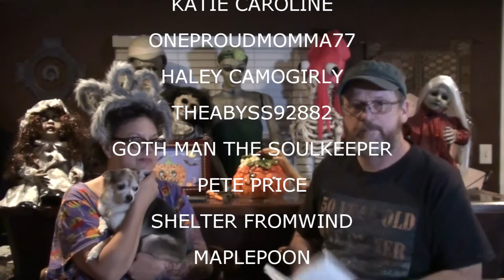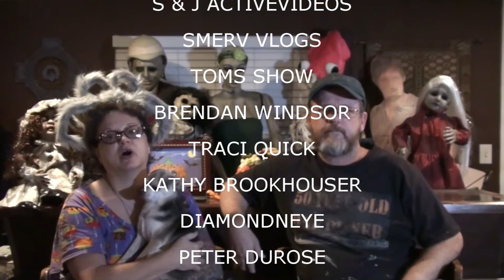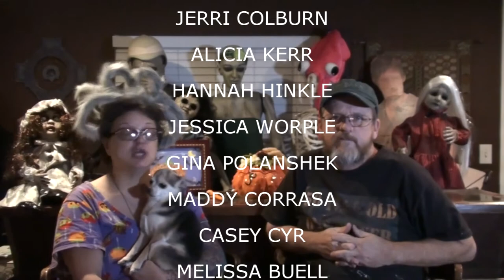SHOUTOUTS OCTOBER 19 2016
Check out out weekly Shout Outs, Welcomes to The Neighborhood Community, Thoughts and Prayers, Kevin's weekly Trivia and much more! Check annotations and Eye in the sky for links!

                    Kevin: 49drummers
                    Megan: meganceciliacoyne